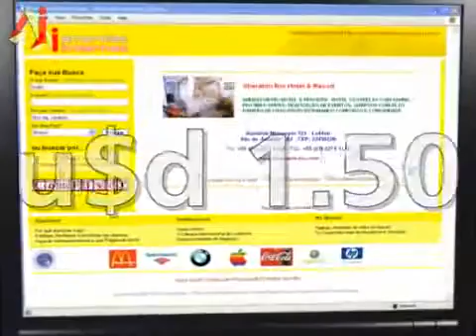Amarelas Internet Brasil